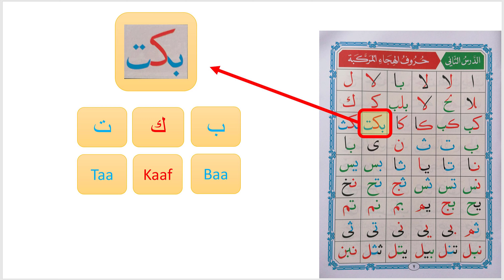2.19 - Noorani Qaida (Compound Letters)